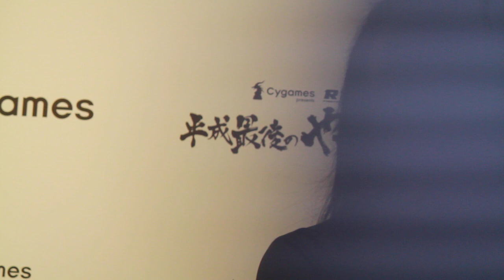Barbara Nepomuceno Rizin 14 Post Fight Interview - Planeta Octógono - Gazeta Esportiva